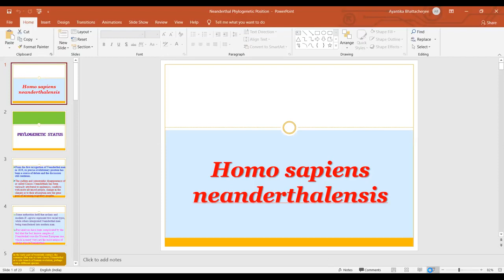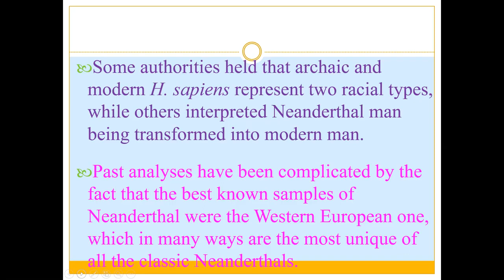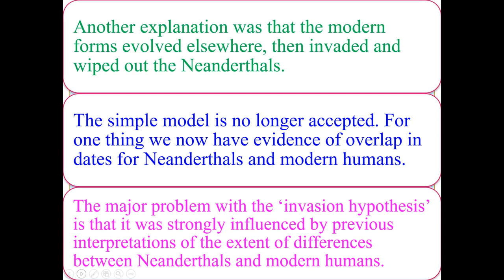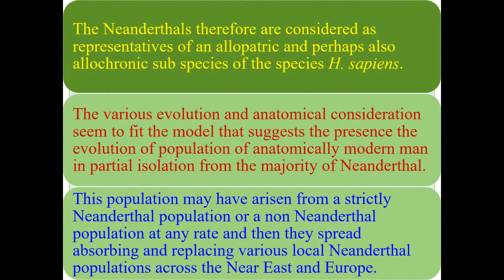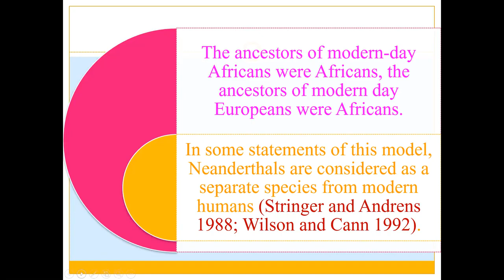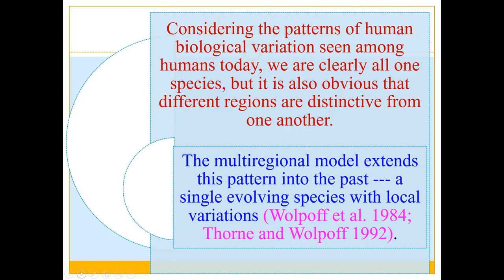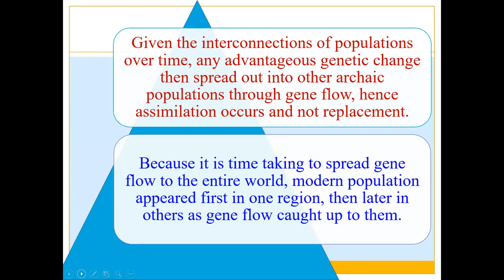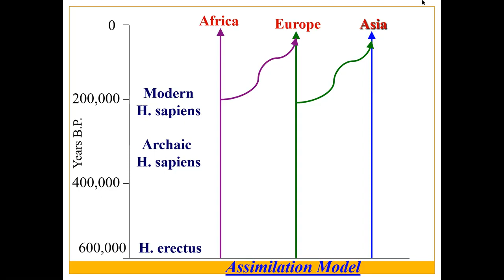WBCS Anthropology Optional | NEANDERTHAL PHYLOGENETIC STATUS I Anthropology in Bengali